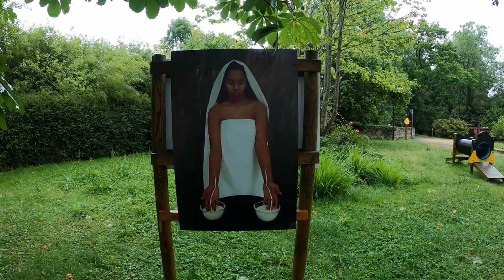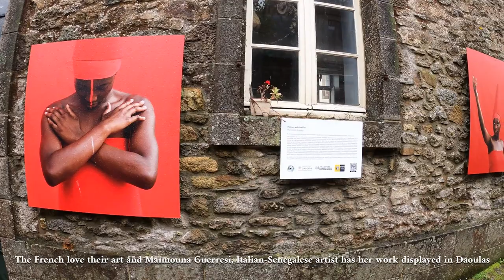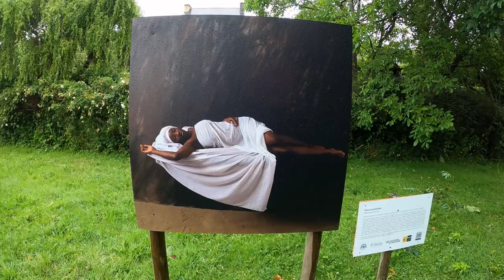Wandering around Daoulas Brittany France. A 5 minute video giving a taste of this charming town.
We visited Daoulas in June 2022. It is a charming small town with a wonderful abbey and grounds well worth visiting. Unfortunately it was raining during our visit but none the less we had a very enjoyable tile wandering around

Daoulas seduces the visitors of passage by its natural charm, as much as by the vestiges of a rich architectural heritage

Daoulas is Shakespeare famous. Shakespeare’s father lived in Daoulas. He was a cloth merchant who exported precious fabrics to London. Daolus is even mentioned in Henry IV, Part I.

Daoulas is famed for the early Gothic ruins of an ancient Augustinian abbey.

The abbey of Daoulas, like that of nearby Landévennec, has origins going back to the Dark Ages, but the enchanting ensemble of religious buildings you see today date from medieval times. They include a rare Romanesque cloister, alongside which a medieval medicinal herb garden has been recreated. Nearer Brest, Plougastel-Daoulas suffered from bombing raids in the Second World War. Its famously elaborate 17th-century calvary was badly damaged, but thanks to an American officer, John D. Skilton, who became passionate about the place’s history, the work was wonderfully restored. The figures, some 180 of them, sport fine costumes; they were carved out of distinctive Kersanton stone, quarried in the area.

Brittany’s strawberry fields

The sloping terrain around Plougastel-Daoulas proved particularly well adapted for producing excellent strawberries, as is brought to the fore in the town’s museum. Now, local farmers have had to diversify, but the Plougastel fraises and their liqueur are still very popular. There’s almost as much fun to be had uncovering the country chapels hidden down the lanes leading from Plougastel-Daoulas to the Bay of Brest as there is unearthing strawberries under their leaves.

World cultures to the fore

Back at Daoulas, the abbey was largely abandoned following the Revolution. Finistère county council bought the place in 1985 and turned it into an exciting cultural centre, each year featuring an exhibition on a different ethnic group, from past or present. The first display, on the Celts, helped breath new life into Daoulas abbey, spreading its renown. Other exhibitions have featured the Aztecs, the Berbers of North Africa, or the Vikings.

The art of Maïmouna Guerresi, Italian-Senegalese artist, celebrate the mixture of cultures through a spiritual work that combines different techniques was displayed throughout the town during our visit, something the French often do which gives a wonderful flavour and colour to it's town's.

Trained in painting and sculpture, Maïmouna Guerresi paints the backgrounds of her compositions, in the same way she creates the clothes of her models. Since 2008, the characters of series like Giants appear standing in front of colored walls where different signs and symbols are drawn. Converted to mystical Islam (Sufism), the artist explores "metamorphosis, mystical contact, elevation, rituals where spirituality prevails over matter, and refers to the common origins of the three great monotheistic religions".

Maïmouna Guerresi, Italian-Senegalese artist, born in 1951, lives between Italy and Senegal. Her work has been shown at the Venice Biennale and the Documenta in Kassel and his works are present in major museums in the United States and Europe. She is represented by the Marianne Ibrahim Gallery (Paris and Chicago).